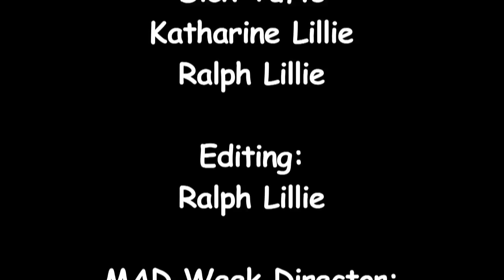"The Fair-haired Child", Sue Richards & Karen Ashbrook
"An Paistin Fionn" ("The Fair-haired Child"), performed by Sue Richards & Karen Ashbrook in concert at the Musical Arts and Dance Week (MAD) 2013 Faculty Concert, Cedar Lane Unitarian Universalist Church, Bethesda Maryland.

The CCE Musical Arts and Dance Faculty Concert is a collaboration and joint production by the O'Neill-Malcom Branch of Comhaltas Ceoloiri Eireann (CCE and the Institute of Musical Traditions (IMT

Sound: Dave Eisner, Jim Batchelder, Jim Ralph

Camera:  Dick Tufts, Katharine Lillie, Ralph Lillie